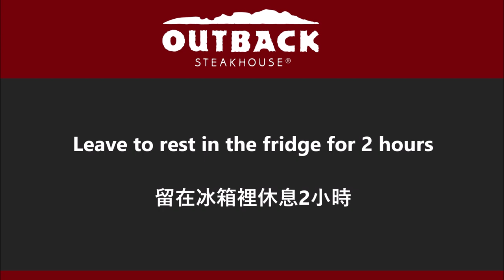Outback Steakhouse Honey Mustard Dressing (Copycat) / Outback Steackhouse 蜂蜜芥末醬 ( 山寨食譜 )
English :
8 tablespoons of mayonnaise
2 tablespoons of honey
2 tablespoons of mustard

Mix all three ingredients in a bowl, then let the dressing rest in the refrigerator for 1-2 hours

中文：
8湯匙蛋黃醬
2湯匙蜂蜜
2湯匙芥末

將三種成分混合在一個碗中，然後將調味料放在冰箱中靜置1-2小時